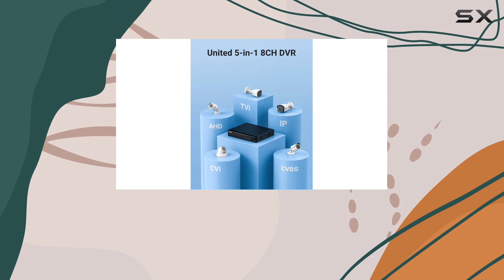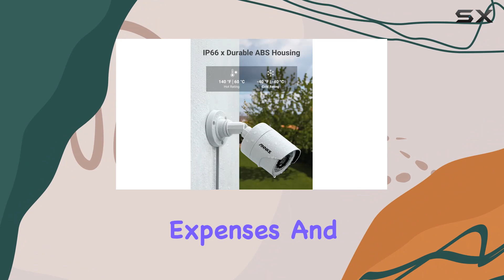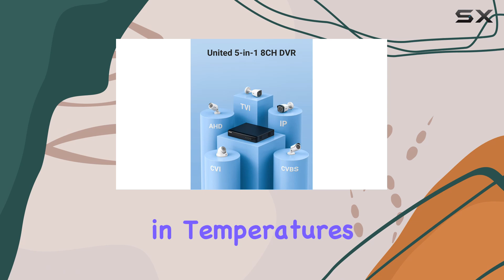ANNKE Security Camera System: The Ultimate 3K Lite Surveillance Solution!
0:00 Intro
0:06 Review

Things that we mentioned in this video:
ANNKE Security Camera System, : B00GB1IMDY